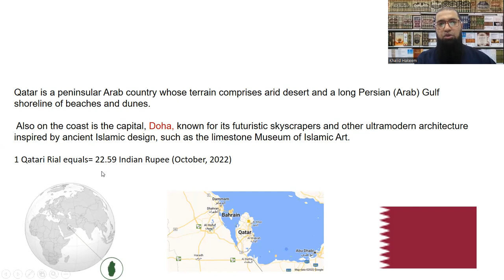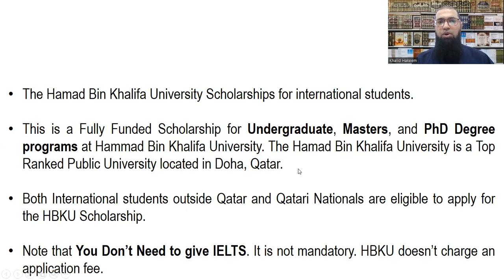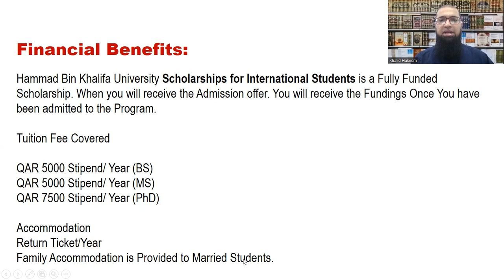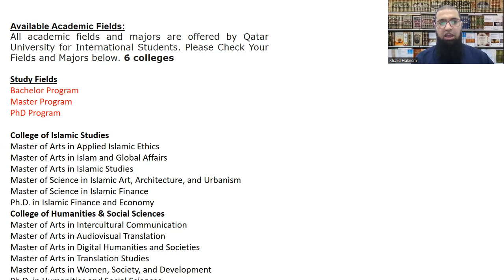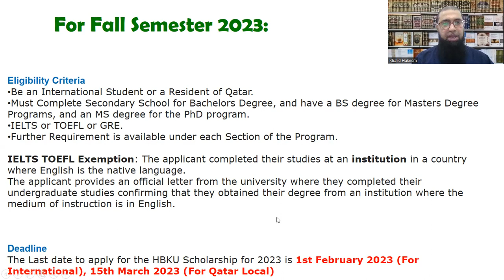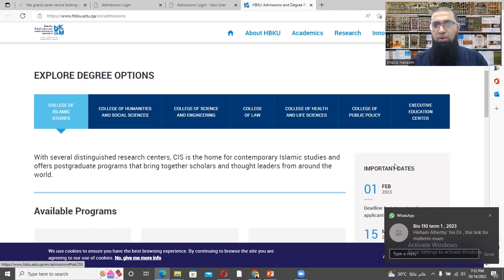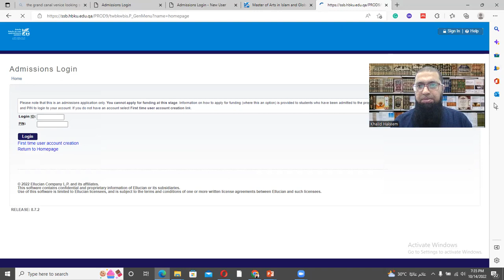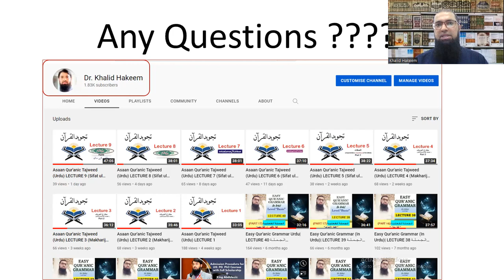Hamad Bin Khalifa University (HBKU) Scholarship 2023 in Qatar | Fully Funded (Urdu Guide)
The Hamad Bin Khalifa University (HBKU) Scholarships are open for international students in 2023. This is a Fully Funded Scholarship for Undergraduate, Masters, and PhD Degree programs at Hammad Bin Khalifa University. The Hamad Bin Khalifa University is a Top Ranked Public University located in Doha, Qatar. Both International students outside Qatar and Qatari Nationals are eligible to apply for the HBKU Scholarship. Note that You Don’t Need to give IELTS. It is not mandatory. HBKU doesn’t charge an application fee.

Financial Coverage;

Hammad Bin Khalifa University Scholarships for International Students is a Fully Funded Scholarship. When you will receive the Admission offer. You will receive the Fundings Once You have been admitted to the Program.

QAR 5000 Stipend/ Year (BS)
QAR 5000 Stipend/ Year (MS)
QAR 7500 Stipend/ Year (PhD)
Accommodation
Return Ticket/Year
Tuition Fee Covered
Family Accommodation is Provided to Married Students.

Study Fields:

Bachelor Program
Master Program
PhD Program

College of Islamic Studies
Master of Arts in Applied Islamic Ethics
Master of Arts in Islam and Global Affairs
Master of Arts in Islamic Studies
Master of Science in Islamic Art, Architecture, and Urbanism
Master of Science in Islamic Finance
Ph.D. in Islamic Finance and Economy

Ph.D. in Humanities and Social Sciences

College of Science & Engineering
Bachelor of Science in Computer Engineering
Master of Data Analytics in Health Management
Master of Information Systems in Health Management
Master of Science in Cybersecurity
Master of Science in Data Science and Engineering
Master of Science in Logistics and Supply Chain Management
Master of Science in Sustainable Energy
Master of Science in Sport and Entertainment Management
Master of Science in Sustainable Environment
Ph.D. in Computer Science and Engineering
Ph.D. in Logistics and Supply Chain Management (LSCM)
Ph.D. in Sustainable Energy
Ph.D. in Sustainable Environment

College of Law
LLM in International Economic and Business Law
LLM in International Law and Foreign Affairs
Doctor of Juridical Science
Juris Doctor

College of Health & Life Sciences
Master of Science in Biological and Biomedical Sciences
Master of Science in Exercise Science
Master of Science in Genomics and Precision Medicine
Ph.D. in Biological and Biomedical Sciences
Ph.D. in Genomics and Precision Medicine

College of Public Policy
Master of Public Policy

Important Links;